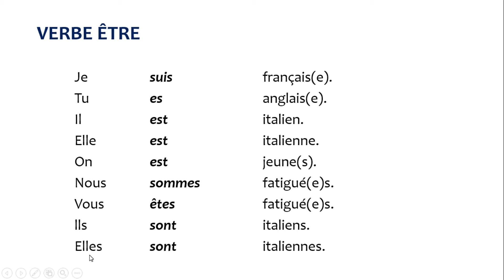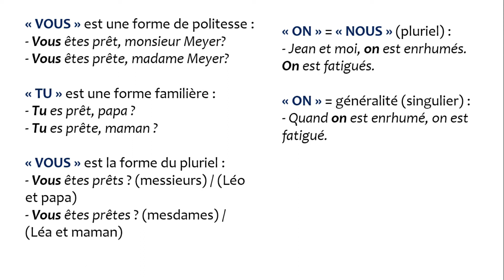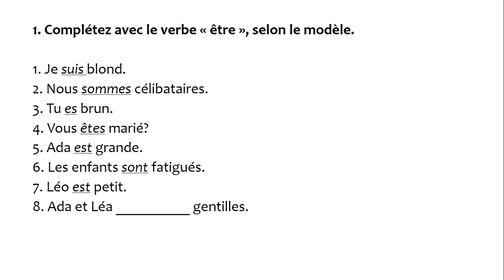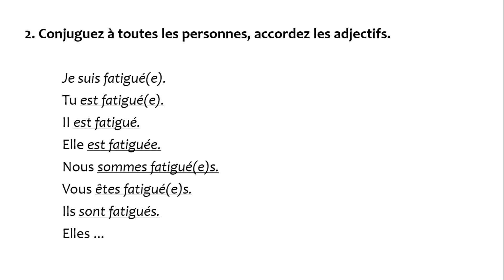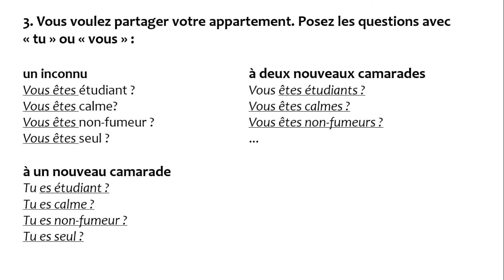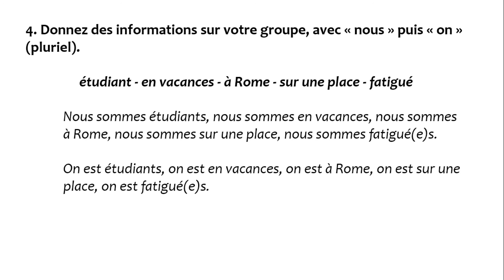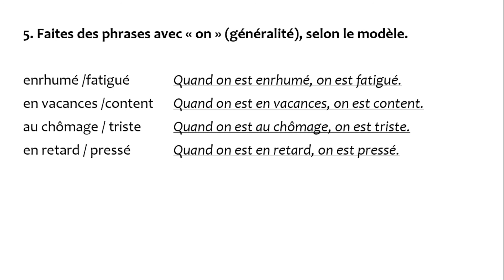FRANCÊS BÁSICO - Praticando o Verbo ÊTRE